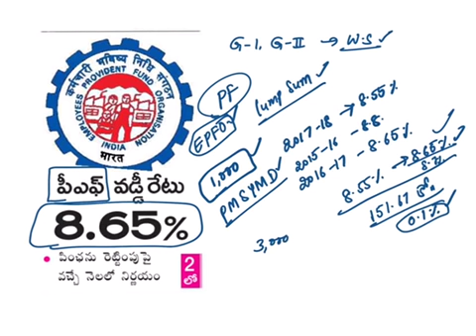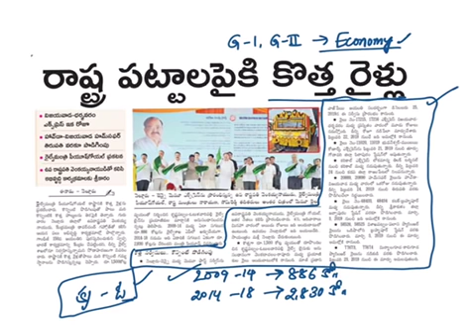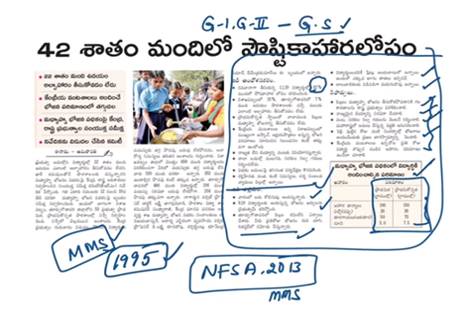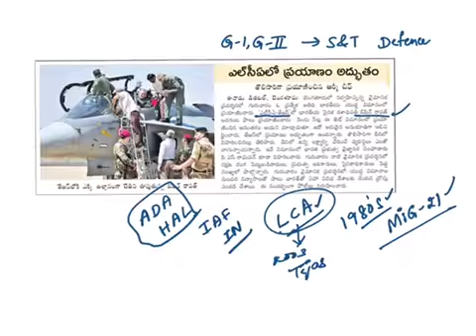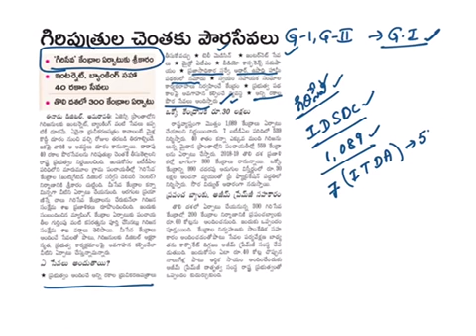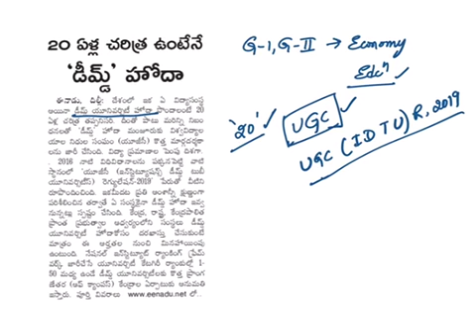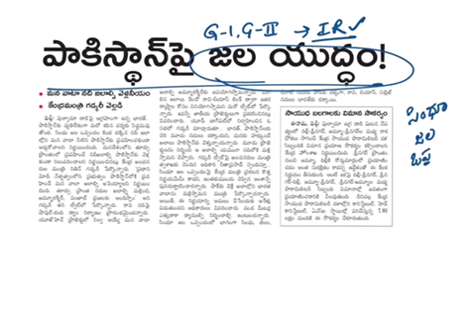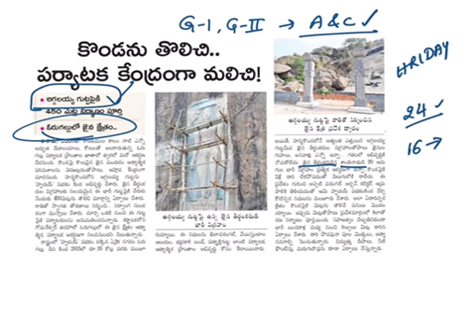Eenadu (22-02-19) Current Affairs | Laqshya by La Excellence